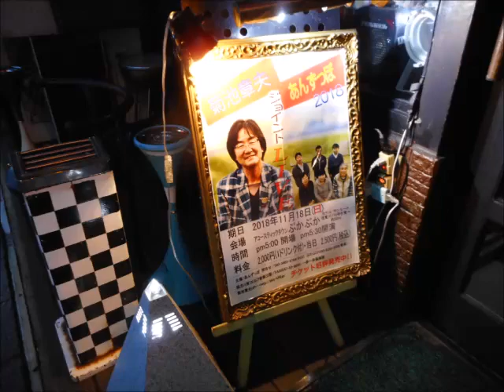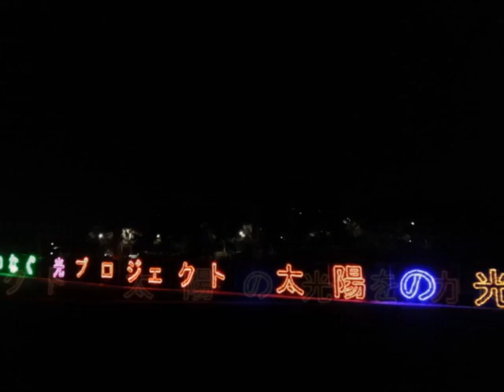菊池章夫（元阿呆鳥）「プロポーズ」